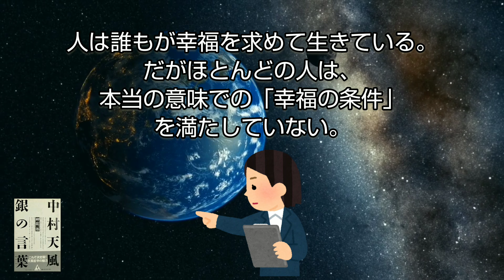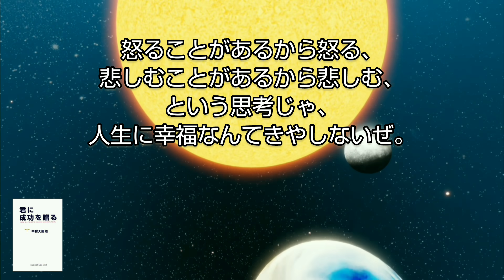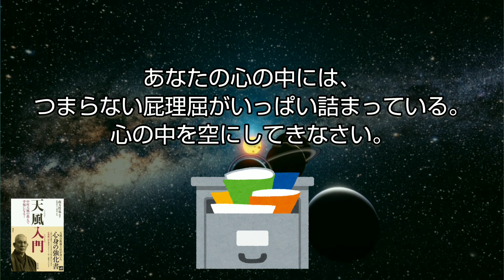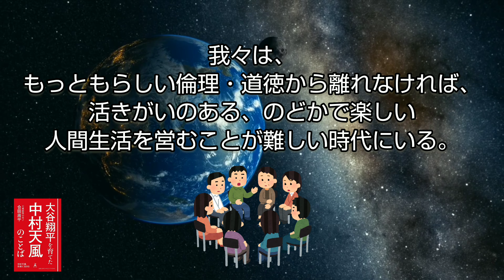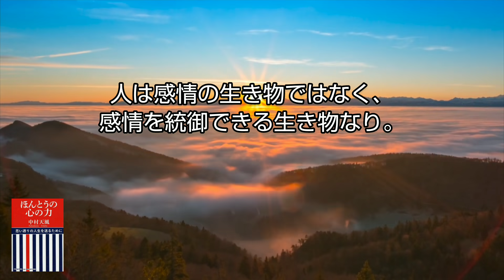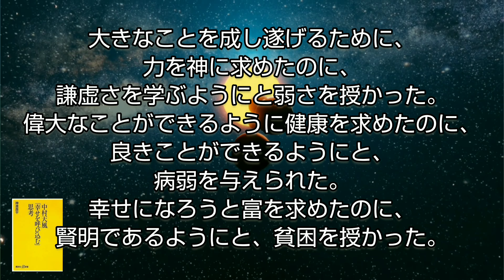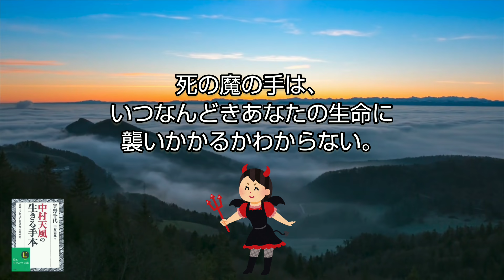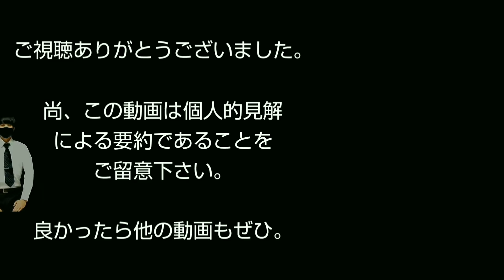中村天風13冊を15分でまとめ【第二弾】あのロックフェラーも心酔 心身統一法 朗読 クンバハカ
の動画を、違う表現で同じ13冊をまとめた、第２弾となるものです。

【１分まとめ全再生リスト】

0:59 中村天風 銀の言葉
2:04 君に成功を贈る
3:13 中村天風 打たれ強く生きる100の言葉
4:20 働く君に贈る 中村天風45の言葉
5:28 天風入門
6:37 大谷翔平を育てた中村天風のことば
7:45 天風先生座談
8:53 ほんとうの心の力
10:01 心を鍛える言葉
11:09 中村天風「幸せを呼び込む」思考
12:17 運命を拓く
13:25 中村天風の生きる手本
14:33 怒らない恐れない悲しまない

▼中村天風 銀の言葉 (ワニの選書)
▼君に成功を贈る
▼中村天風 打たれ強く生きる100の言葉 (成美文庫)
▼働く君に贈る中村天風45の言葉: 「今日」を限りに人生が一変する本 (知的生きかた文庫)
▼天風入門 中村天風の教えで幸福になる!
▼中村天風 快楽に生きる(幻冬舎)
▼天風先生座談 (廣済堂文庫)
▼ほんとうの心の力(PHP研究所)
▼中村天風 心を鍛える言葉 (PHP文庫)
▼中村天風「幸せを呼び込む」思考 (講談社+α新書)
▼中村天風 運命を拓く (講談社文庫)
▼中村天風の生きる手本―世界でいちばん価値ある「贈り物」 (知的生きかた文庫)
▼中村天風 怒らない 恐れない 悲しまない (知的生きかた文庫)